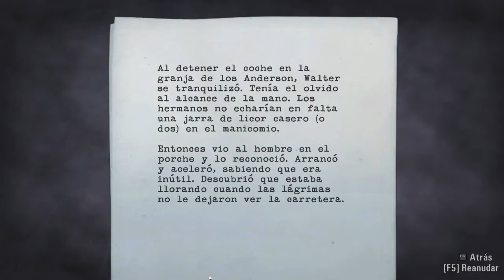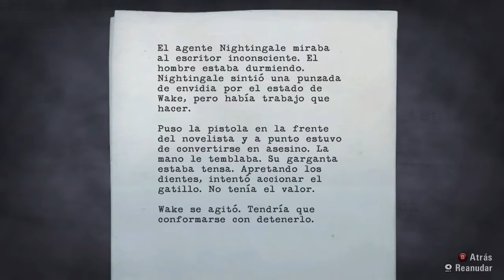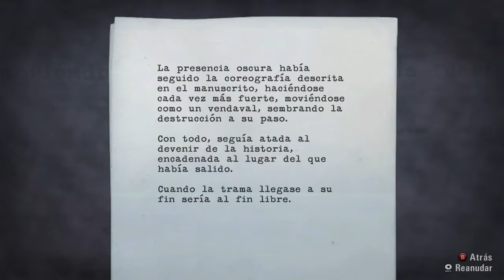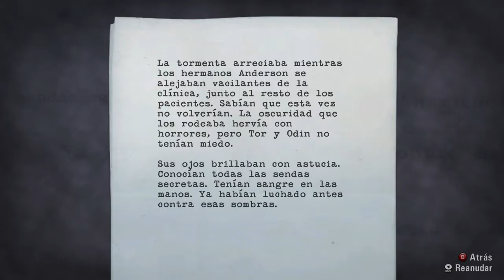Alan Wake - Capítulo 20: El camino hacia Valhalla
El accidente fue terrible, seguimos vivos gracias a Barry. La granja se ve en la lejanía y no tenemos armas ni luz, esto será un largo viaje en las tinieblas.